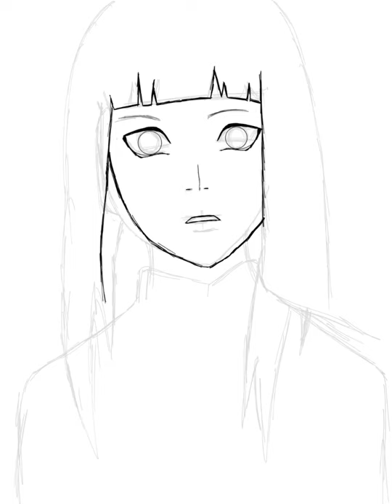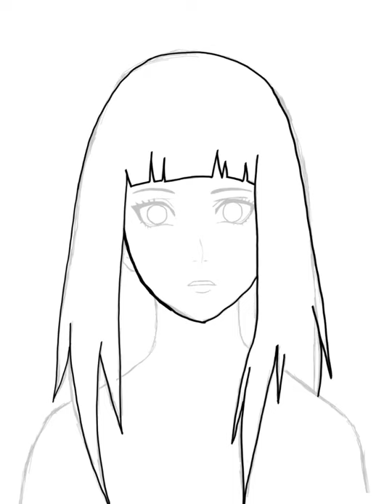Ezidi Hinata Hyuga | Were Delal Cover by Xece (Original Mem Ararat)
Digital drawing of Hinata Hyuga in traditional Ezidi clothes